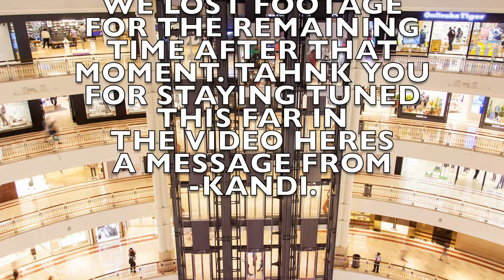MINI VLOG: WE HAD TO RUSH ZOEY TO THE EMERGENCY ROOM!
Engage with us on social media accounts below